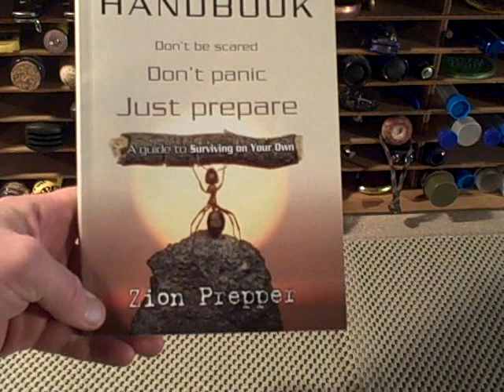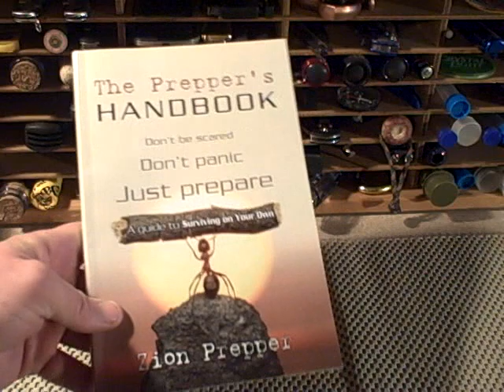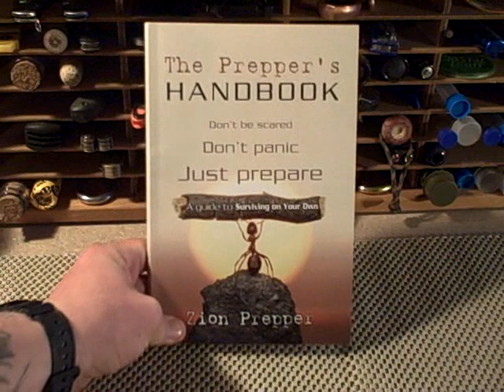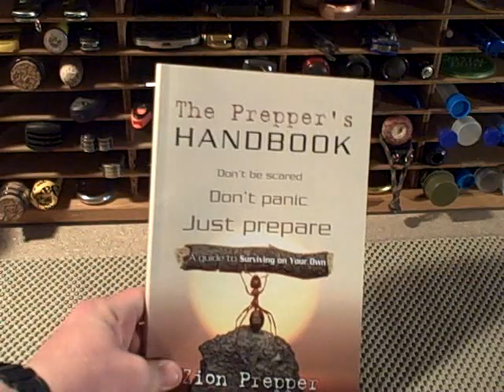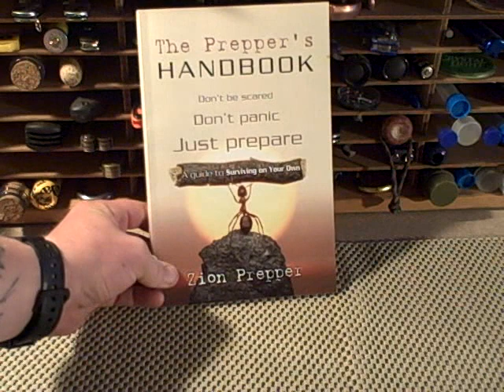The Prepper's Handbook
The Prepper's Handbook - Zion Prepper